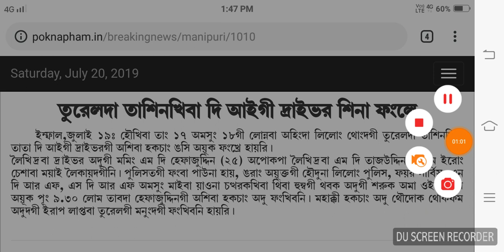Turel da tasinkhiba D I gari driver asiba hakchang oinaphangkhre mai bana thiraga phangkhibani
Turel da tasinkhiba D I gari driver asiba hakchang oinaphangkhre mai bana thiraga phangkhibani heiri yam angnakpa thaudokni

Manipur top channel bu support taobiyu thabakki anaoba amasung update latest phangbiyu amasung support taobiyu

Mayam text taobairakpa yagani akuppa maram khangningba leiragasu exam gi